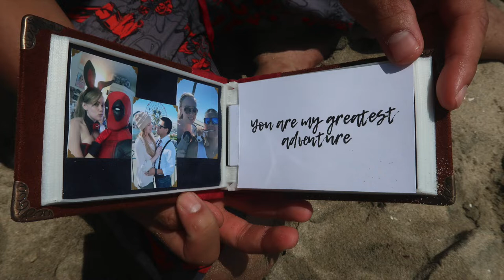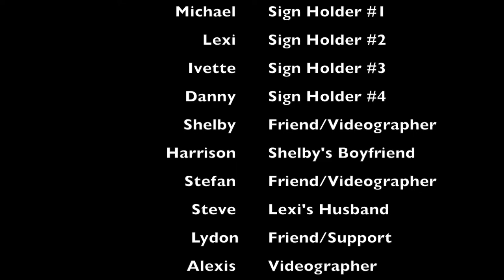SHE SAID YES!!! | A Huntington Proposal August 2018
Hi friends! I had the privilege of witnessing my good friend Minh propose to his girlfriend on August 25, 2018. (Yeah, I know, this is super late) at Huntington Dog Beach! Watch my perspective of their proposal!

This is probably my greatest vlog bc I'm a damn sucker for romance and love. I hope you all like this vlog!!

A SUPER COOL FACT: A good portion of the people at the beach on that day do an awesome thing for children who are sick and hospitalized. They cosplay as some of the most popular superheroes that most of these kids love and visit them to give them a morale boost! If you're interested, please check them out on their IG @criticalcarecomics. They do an awesome thing, so be awesome back and support them 1000% on their journey.

Follow me and let's be friends on social media!
Snaps @alexisdimaano

Follow everyone involved! They also do awesome cosplay that I'm sure you'll all love!

- Minh/Future Husband - He plays Deadpool a lot.
- Kaela/Future Bride - She plays Gwenpool.
- Amanda/Bestfriend - She plays Peter. LOL
- Sherandra/Bestfriend - She plays SpiderGwen
- Michael/Sign Holder #1 - He plays Spiderman.
- Lexi/Sign Holder #2 - She plays Batwoman.
- Ivette/Sign Holder #3 - She plays Wonder Woman.
- Danny/Sign Holder #4/Amanda's BF - He plays Bane.
- Shelby/Videographer - She plays Raven from Teen Titans.
- Stefan/Videographer - He plays T'Challa.
- Harrison/Support/Shelby's BF - He plays Robin.